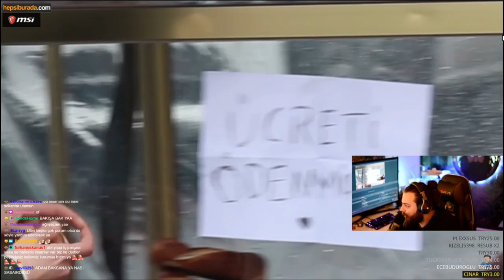Elraenn - İyilik Akımı "Sokak Satıcıları" (Erkenden Evinize Gidin Bugün Tatil! )